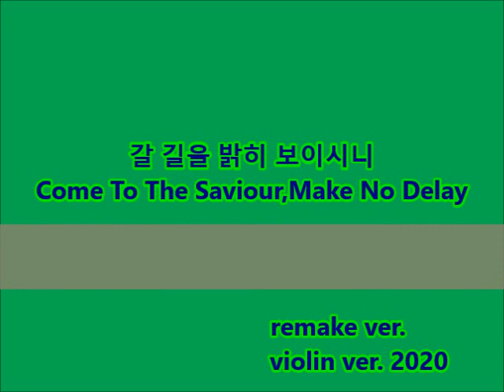갈 길을 밝히 보이시니 Come To The Saviour,Make No Delay violin ver. remake ver.